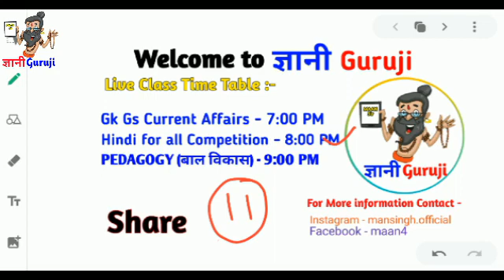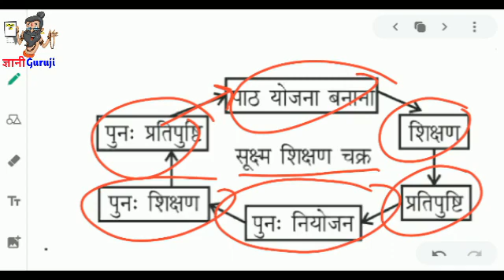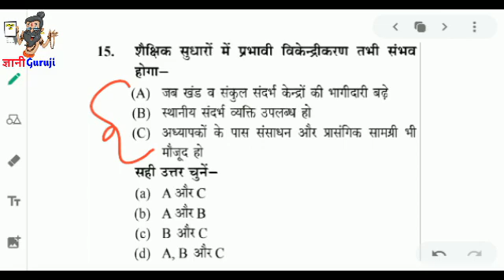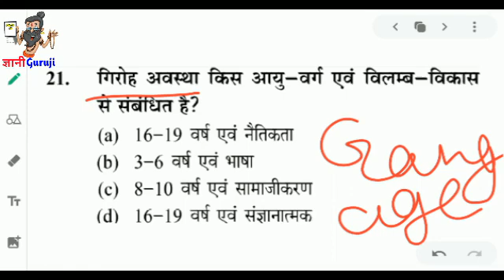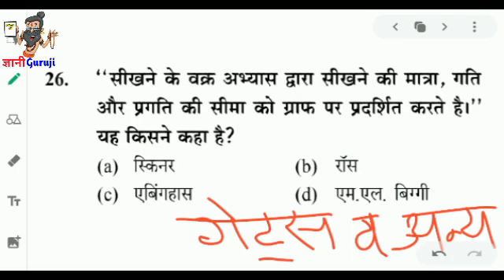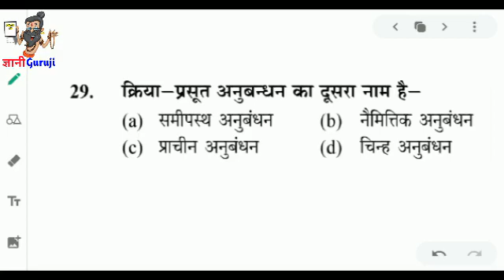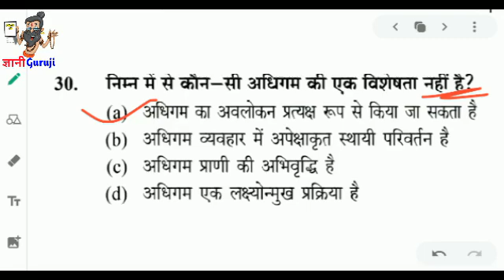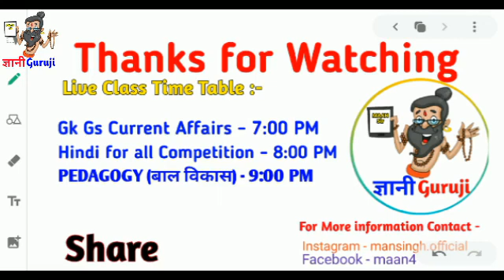बाल विकास | Child Development (Pedagogy) | CTET | SUPER TET| BY- ANJALI MA'AM | GYANI GURUJI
Aap sabhi ko is class Bal vikas Pdeagogy ke most important questions dekhne ko milenge... Aap sabhi ko kisi bhi Competitive Exam ki taiyri krni hai to... Is video me diye AL VIKAS  ke prashn bahut hi jyada imp h to ek bar pura video dekh lo... Aap ko is General Awareness live class ke 10 question to kisi bhi exam me mil jayenge..

🕖  Live Classes time table

Lekhpal Gk Special Class - 11:00 AM

लेखपाल हिन्दी model paper live class - 12:00 PM

General Awareness live class - 1:00 PM

GK GS CURRENT AFFAIRS - 7:00 PM

Hindi - 8:00 PM

यह क्लास बहुत ही बेहतरीन है.
पढ़ कर देखो मजा आ जाएगा